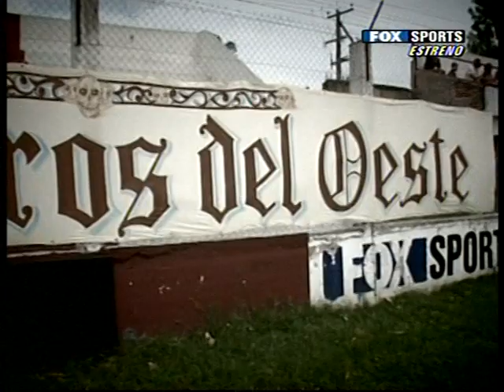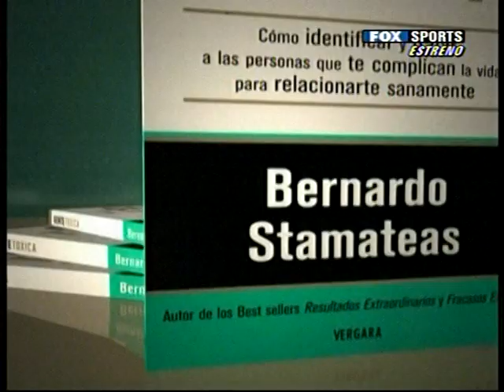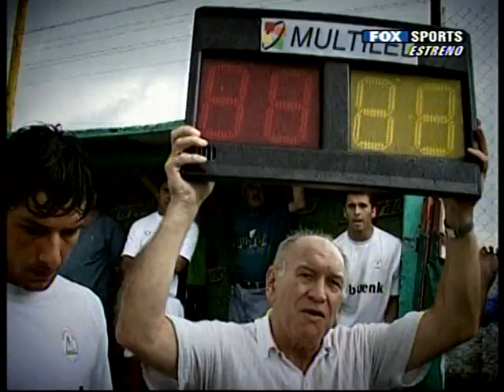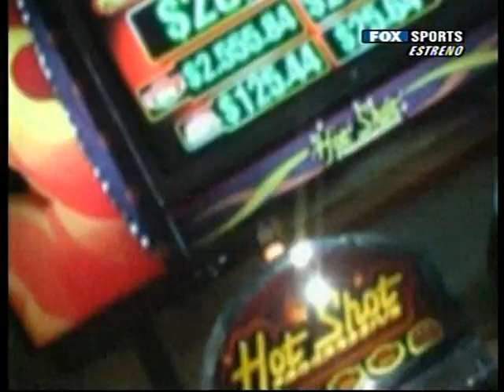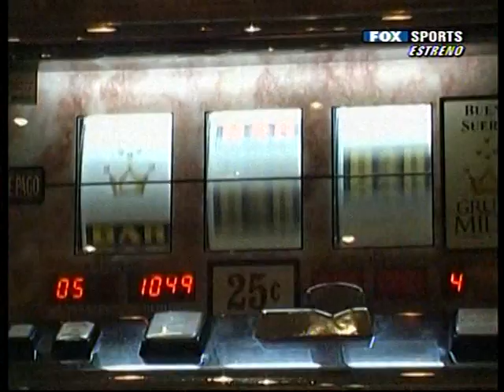Atlas, la otra pasión T6 Atlas vs Liniers con partido de reserva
Vuelven los guerreros al Ricardo Puga, con partido de reserva Atlas vs Telecom